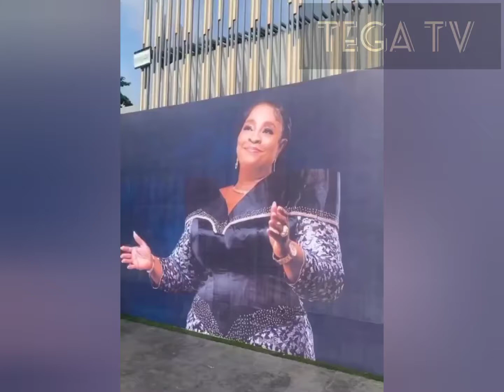Heartbreaking Video of Wizkid Crying at is mom Funeral Jada is American babymama comfort him#davido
Video of Wizkid Crying at is mom Funeral as Jada Is American girl comfort him.
Nigerian Singer Wizkid Mom died on 18 August 2023 and this is the video from Wizkid Mom wake keep and tribute service